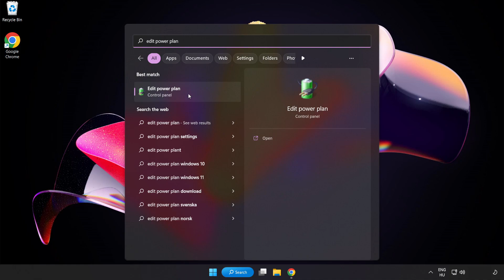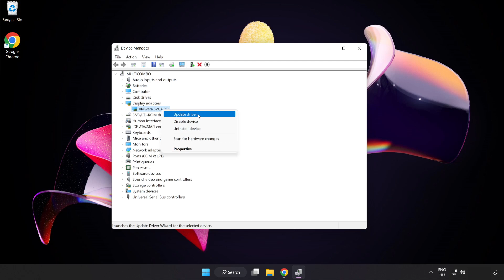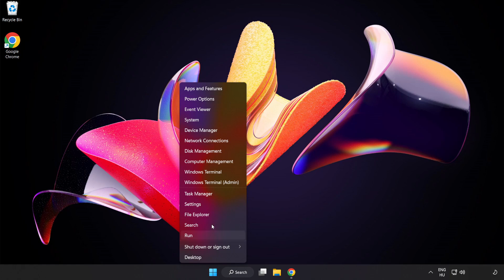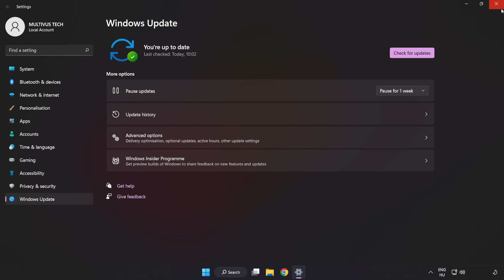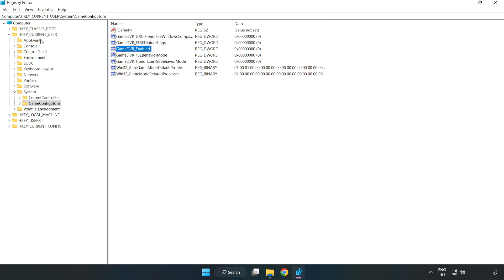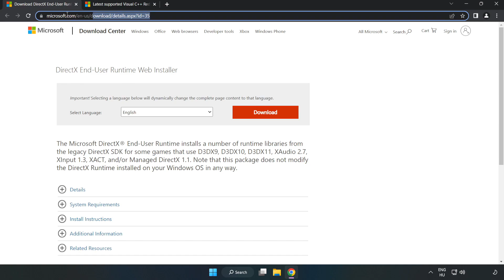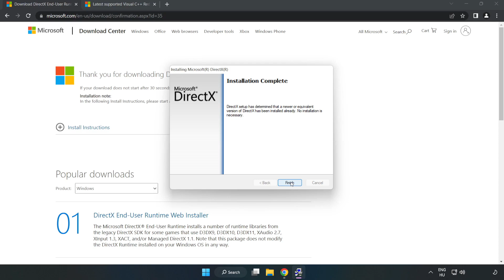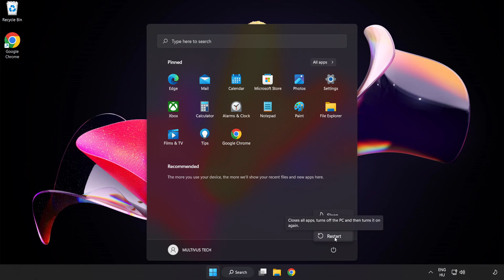How to FIX Project Zomboid Low FPS Drops & Lagging!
I'm going to show How to FIX Project Zomboid Low FPS Drops & Lagging!